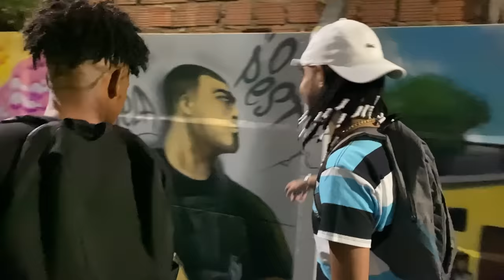WEB SÉRIE DE DENTRO DA FAVELA- 2ª TEMPORADA | EP. 11